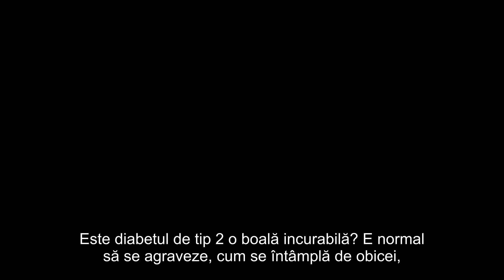Tratamentul perfect pentru diabet si obezitate, cu dr Jason Fung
Jason Fung e un doctor canadian nefrolog ce detine o clinica pentru tratarea obezitatii si a diabetului de tip 2.